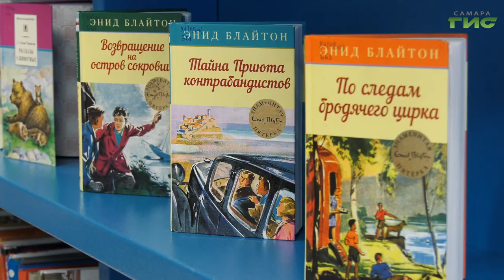Смотрите "Вакантное место" 20 августа в 19:30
Новый выпуск программы "Вакантное место" рекомендует телезрителям "Самара-ГИС" обратить внимание на подборку летних предложений рынка труда. В выпуске — вакансии УФСИН, ФНС России и сферы культуры. Также мы продолжаем делиться с вами лайфхками по созданию правильного резюме. Встречаемся 20 августа в 19.30.